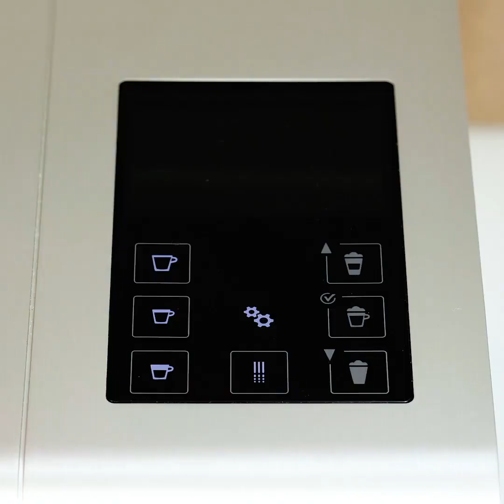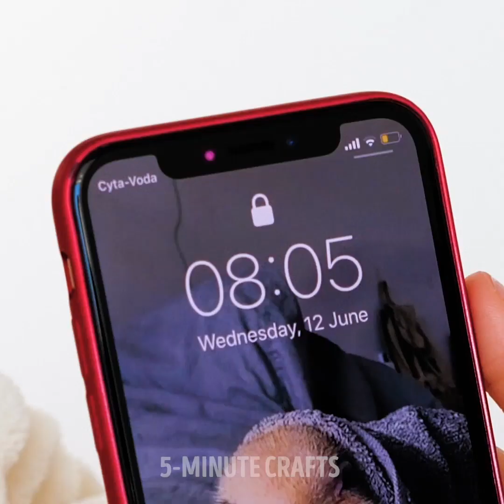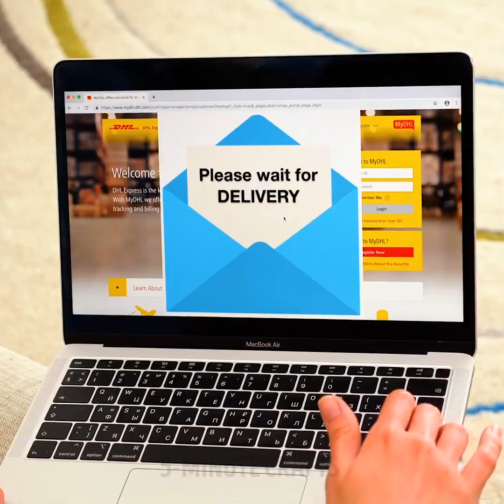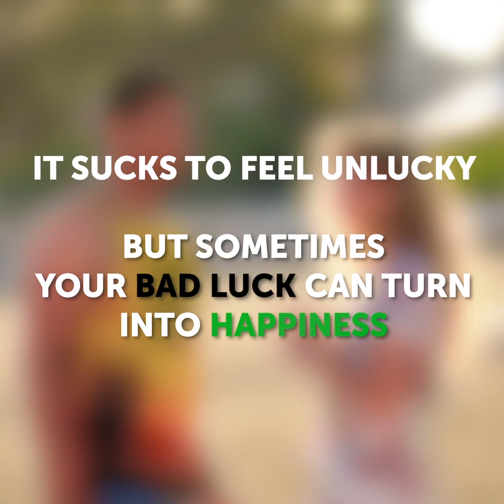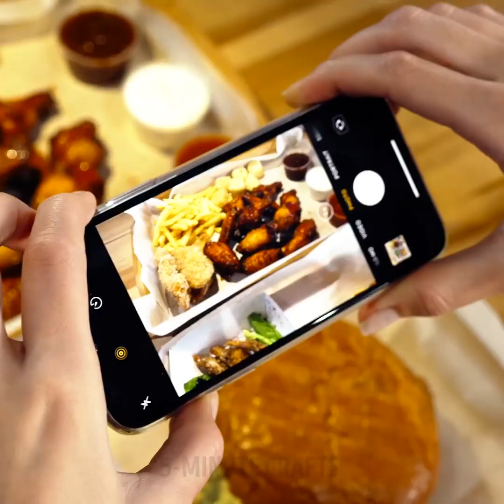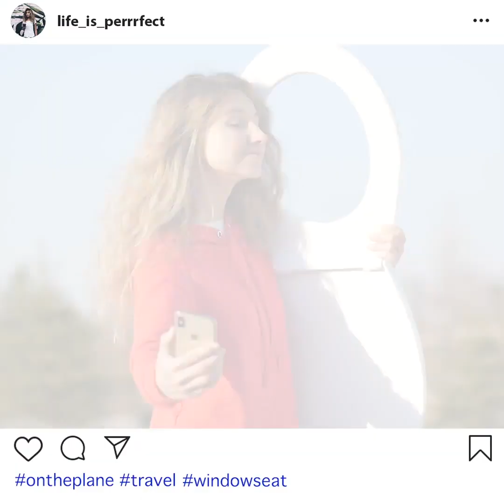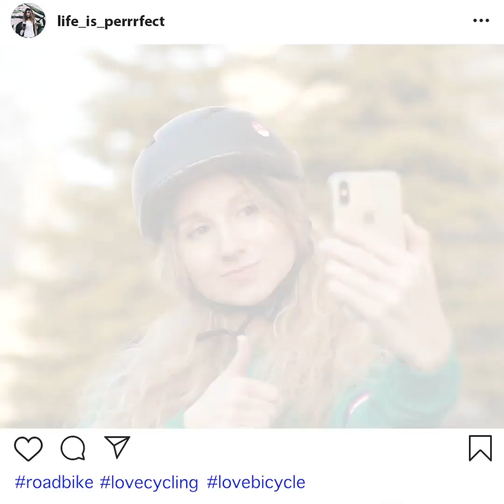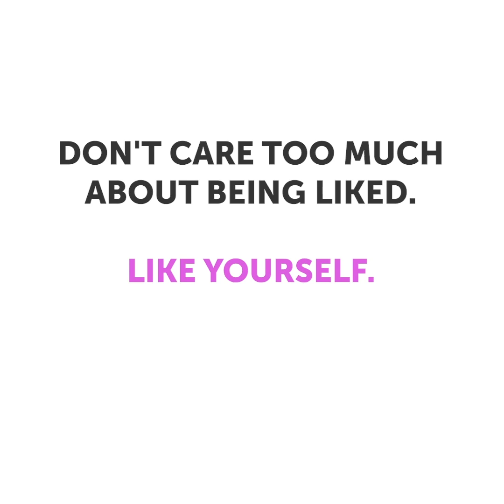REAL STRUGGLES EVERYONE CAN RELATE TO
Timestamps

00:01 Me in the morning
03:12 Unlucky me
06:52 When phone is life..
10:56 Instagram vs Reality